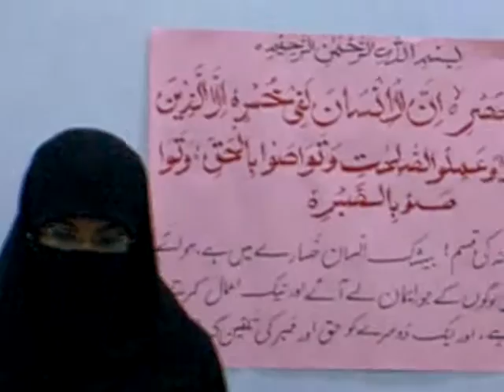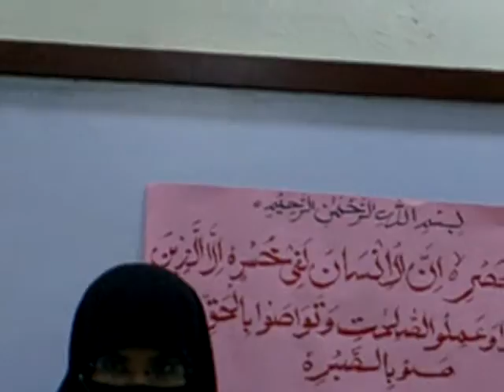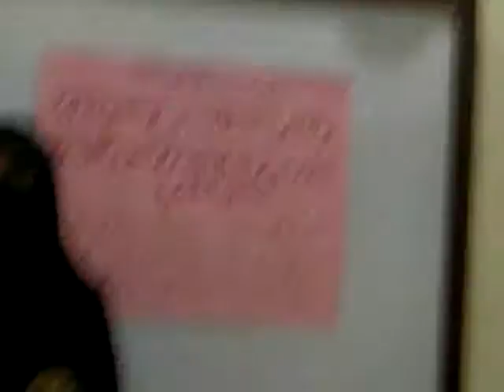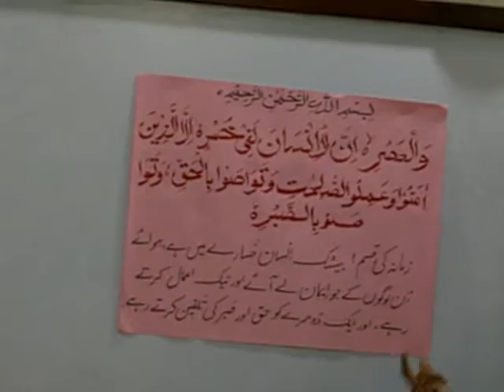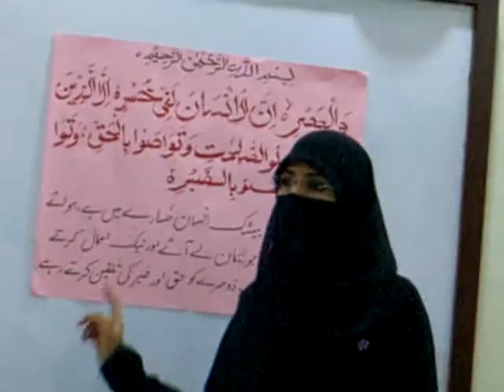Dars e Quran by Dr. Fatima Rehman